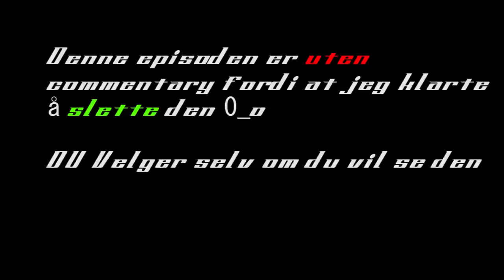Ludvig spiller sly 2 Del 26 Uten commentary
Denne episoden her er uten commentary! du velger selv om du vil se på den :) Jeg har full forståelse for at det kan bli kjedelig å se på dette :P
Offisiel Hashtag
Butikk:

Sosiale medier!

Credits